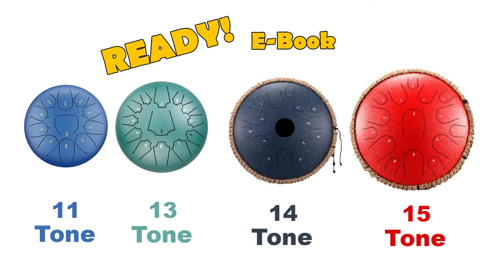Sometimes When We Touch - Steel Tongue Drum / Tank Drum Cover with Tabs